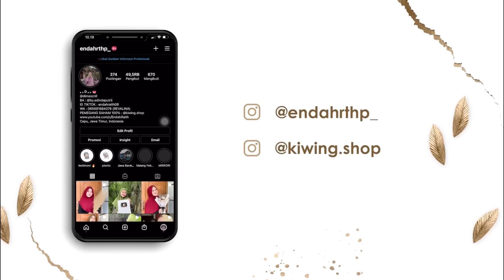WAYAHE PEMBAGIAN HARTA KARUN - Ramene mboh nek nglumpuk 🤣🤣🤣🤣